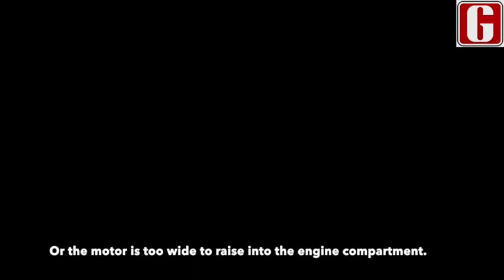65 Beetle Episode 3 - Beam install and front end alignment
In this episode we get the rebuilt beam back in and reassemble the steering components.  The car ends up on its wheels and is one step closer to being finished!